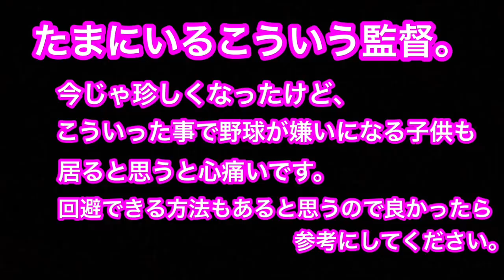【昭和の野球部強豪校あるある】ミスれば地獄…。それでも体罰に立ち向かうデブ部員。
今回は野球部強豪校あるある！
昭和時代はノックでミスると即ケツバットだった。

しかしそんな中、毎回ケツバットをくらう
体重100キロのデブ部員が編み出したワザとは…。

【☆１１月プレゼント企画☆】
野球YouTuber向がキミに会いに行きます‼︎（２名様）

②熱すぎるコメントを宜しくぅ！

【野球部強豪校あるある】

【野球部金持ち部員あるある】

【昭和時代の野球部強豪校あるある】